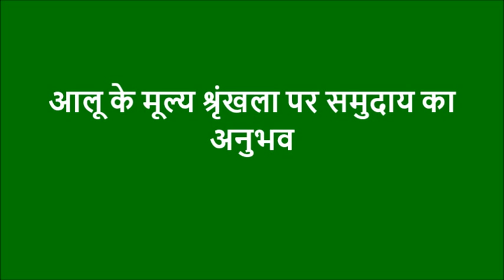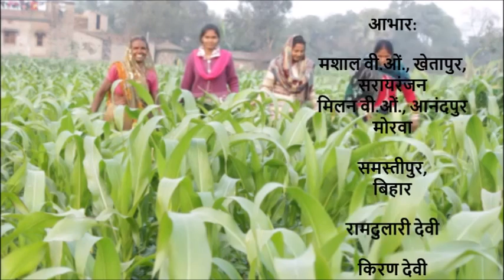Aloo ke mulya shrinkhala par samudai ke anubhav